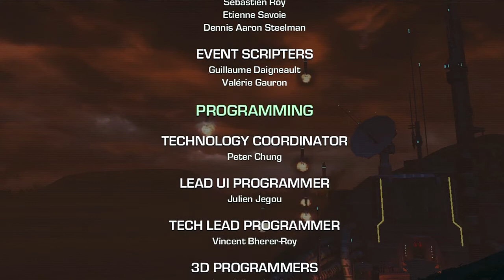Far Cry 3: Blood Dragon - Episode 9 "Showdown With Sloan" [FINALE]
SLOAN IS GOING DOWN!